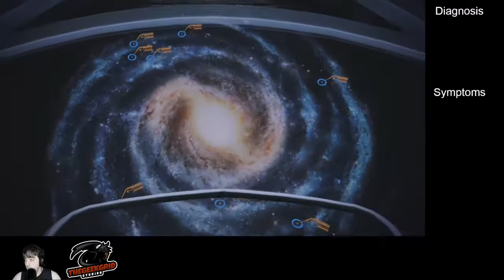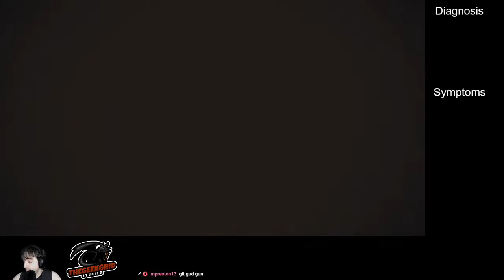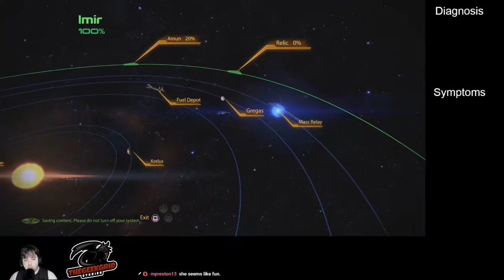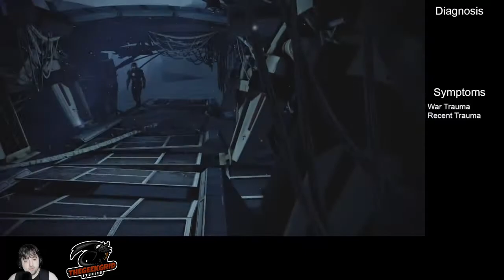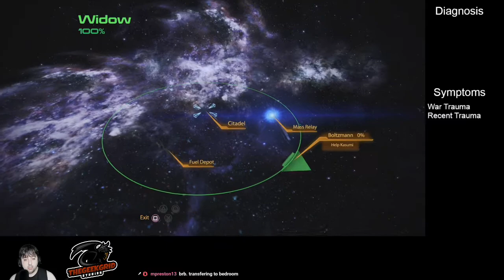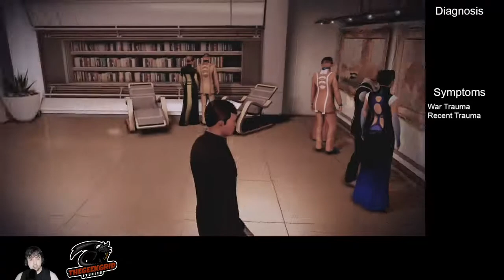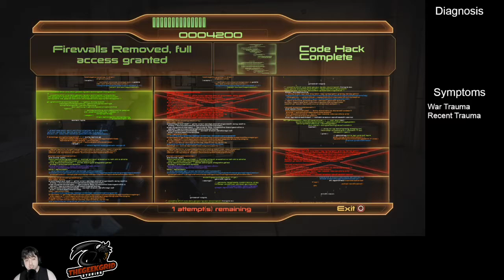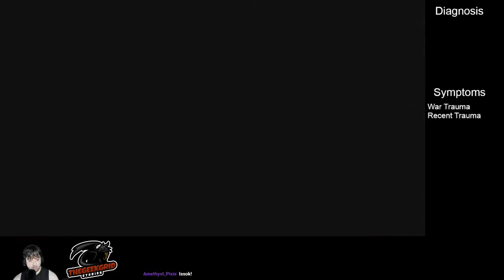Mass Effect (2) Legendary Edition - VGT - Episode 3 - Memorial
I HAVE A THEME SONG NOW!

Check out the Ohana on social media for content updates, random thoughts, gaming news, and fun :) There's always room for more in our Ohana on Twitch, Twitter, Tumblr, Youtube, Instagram, Facebook, Discord, and Tiktok.

Licensing Statement for Video Intros

Licensing Statement for Video Outros

Theme Song “Daddy Issues”
Created by Amethyst_Pixie